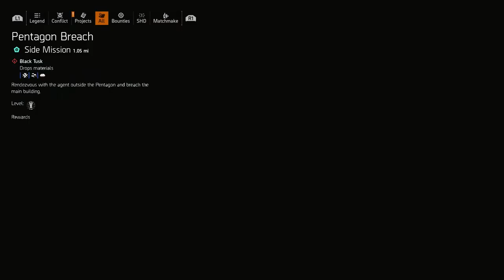THE DIVISION 2: DLC EPISODES Walkthrough - PART 3 - PENTAGON BREACH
THE DIVISION 2 DLC EPISODES Gameplay Walkthrough Part 3 includes the missions...

Pentagon Breach

This no commentary HD walkthrough for The Division 2 DLC Episodes available on PC PlayStation 4 Xbox One PlayStation 5 Xbox Series X|S will include the Full Game Main Campaign Story Missions Side Missions Collectibles Cutscenes Gameplay and Ending.